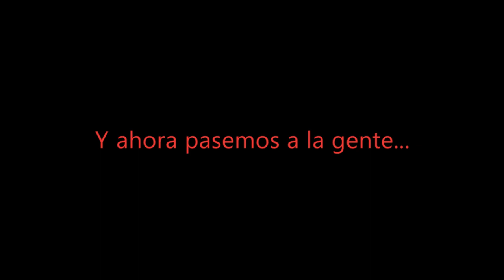"Látigo simple" en el estilo tradicional Yang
Primer vídeo de la serie de vídeos que he grabado en Valencia aprovechando una visita por motivos familiares. Aquí os dejo un vídeo donde vemos en detalle el movimiento conocido como "Látigo simple" o Dang Bian. Espero que os guste.